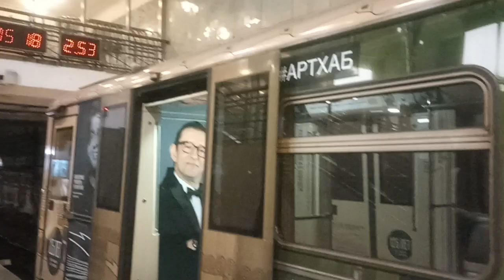Поезд 125 лет МХАТ отправляется со станции Сокольники в оборотный тупик на отстой